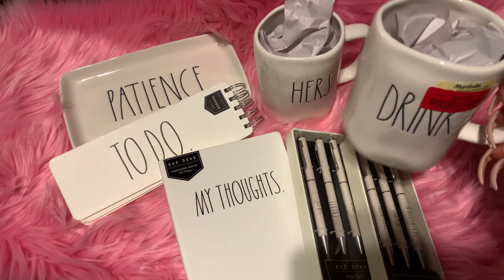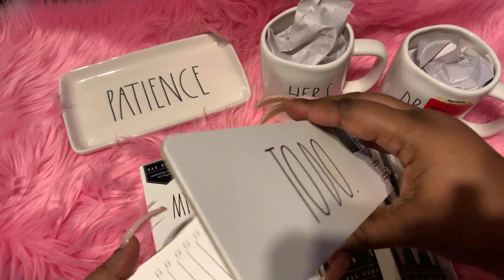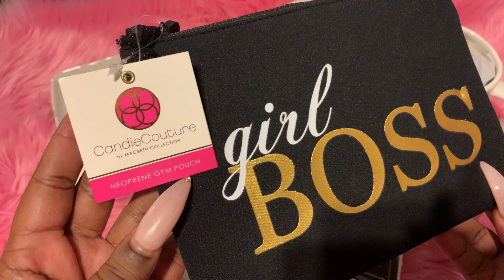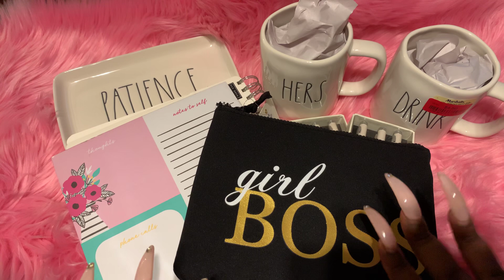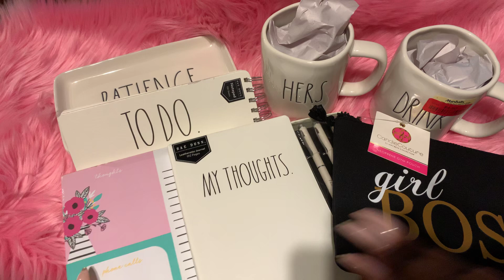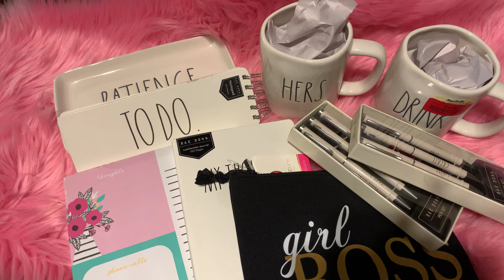MARSHALLS HAUL🕵🏽‍♀️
THANKS FOR LOVING ME FOR ME CAUSE THATS ALL I KNOW HOW TO BE 💖

SNAPCHAT PINKEEPIEE
FACEBOOK NIYA W
PINKEE MAIL SWAPS SCAVENGER HUNTS PEN PALS QUESTIONS PRAYER REQUEST AND MORE.
XOXO 💋